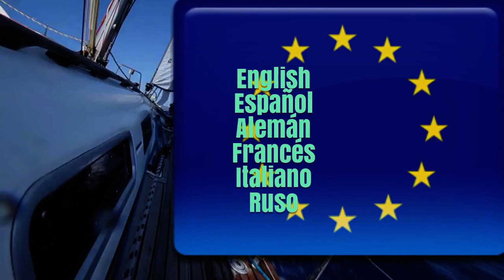Yacht brokers Club Nautico Costa Brava